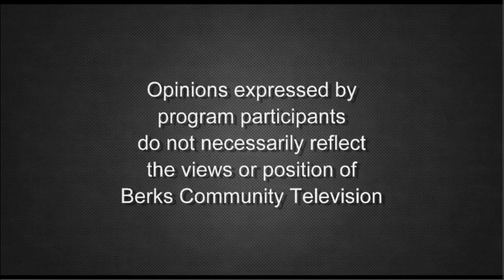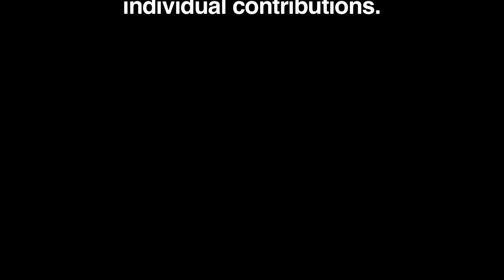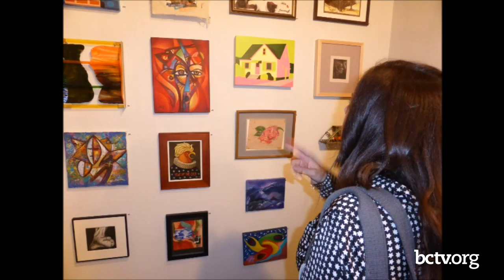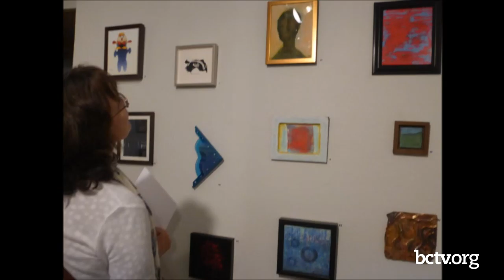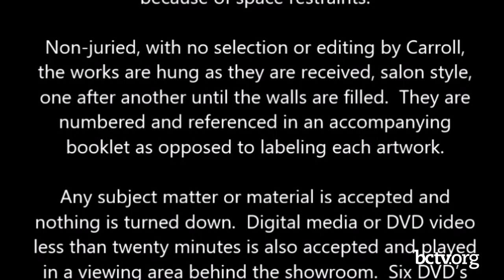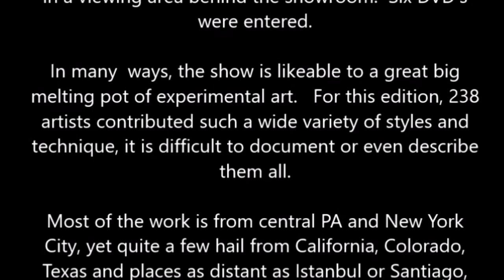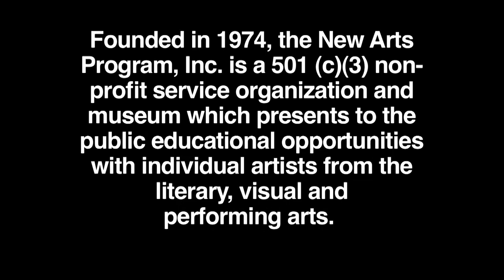International Salon Exhibition of Small Works 3-3-21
Host Ron Schira shares photos of an exhibit featuring works from around the world curated by himself, James Carroll and Patricia Goodrich on NAP Connection.